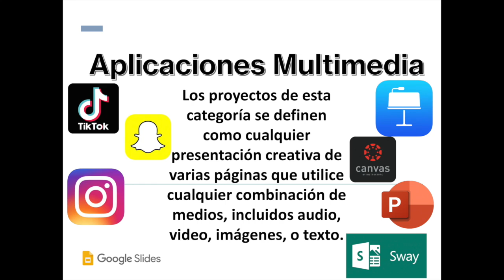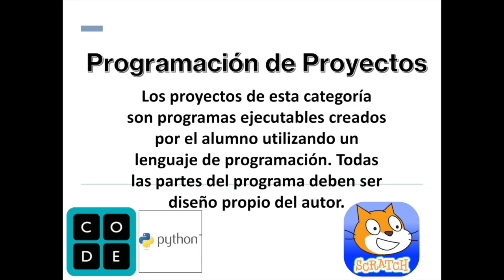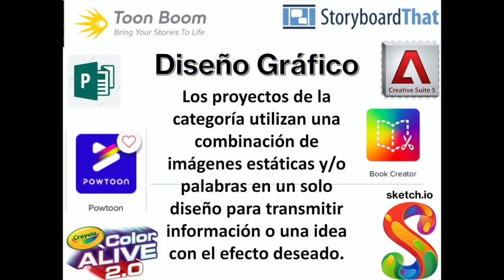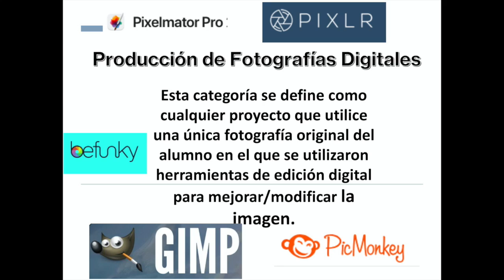Categorías de la Feria de Tecnología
DCSD 2020 Categorías de la Feria de Tecnología
14 Categorías: Aplicaciones de Internet, Aplicaciones  Móviles, Aplicaciones Multimedia, Diseño de Productividad, Programación de Proyectos, Robóticas, Producción de Video, Modelado 3D, Diseño Gráfico, Animación, Modificación del Dispositivo, Producción de Fotografías Digitales, Producción de Audio, & Diseño de Juegos Digitales.

Las imágenes de cada cuadro son ejemplos de software para la categoría. No está limitado a los ejemplos y puede utilizar cualquier software que se ajuste a la categoría.